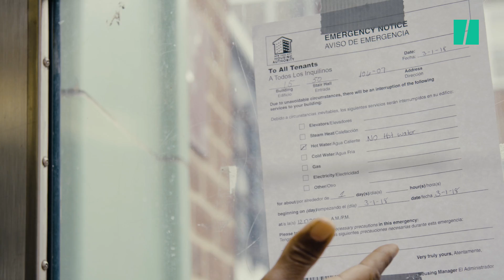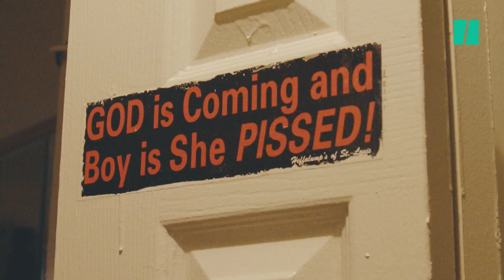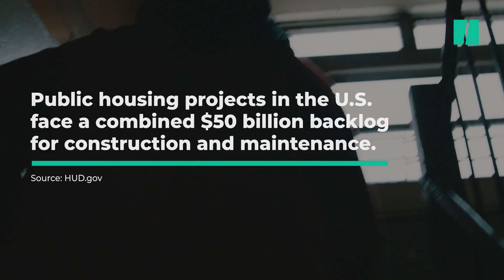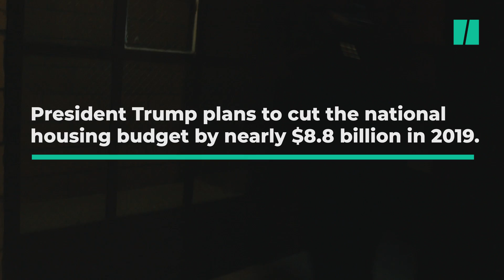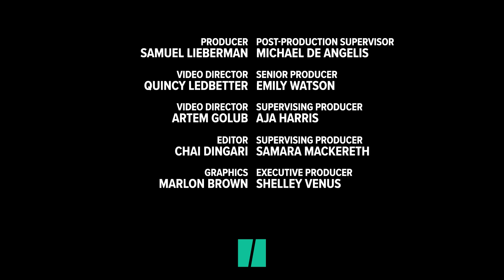NYC Public Housing Residents Had No Heat This Winter | HuffPost Reports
80 percent of New York City’s 400,000 public housing residents spent days without heat or hot water this winter. Now one tenant group is fighting back. They have sued the city over a pattern of neglect. Beyond heat and hot water, the lawsuit claims toxic lead paint, vermin, and broken lights and elevators have endangered residents.